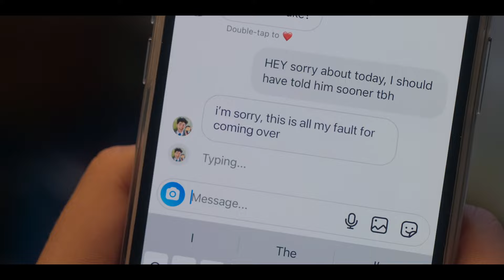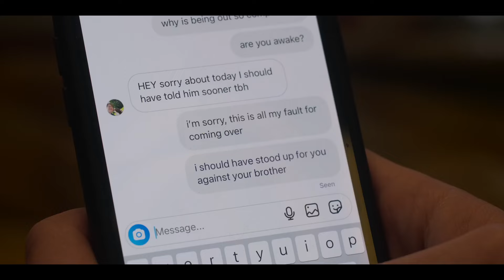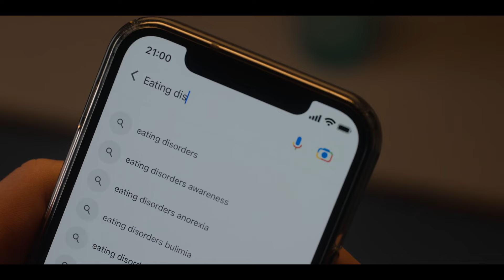sad nick and charlie 1080p scene pack | heartstopper s2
oh gosh these two mean so much to me :(( that final scene especially got to me so hard and i cannot wait to see how alice writes them in season 3, bc she will do an amazing job no matter what

btw some of these scenes are cut and spliced for time's sake (specifically the scene after charlie faints and the final scene) but if you want to the full scenes just ask and i'll be more than happy to post a separate video for them :)

also i was able to get 1080p scenes of the show!! so now i can edit my children in even higher quality LMAO

Show: Heartstopper (Netflix)
Characters: Nick Nelson and Charlie Spring